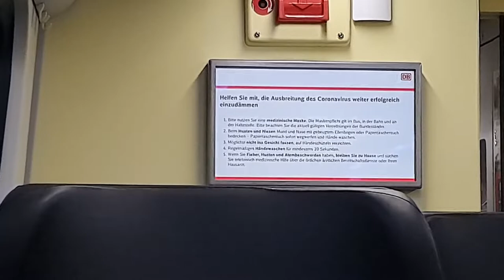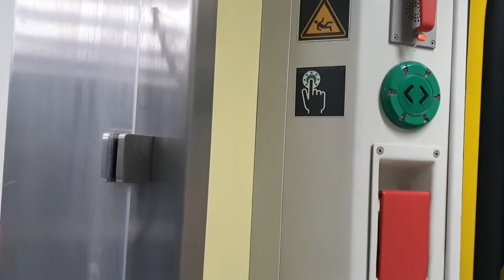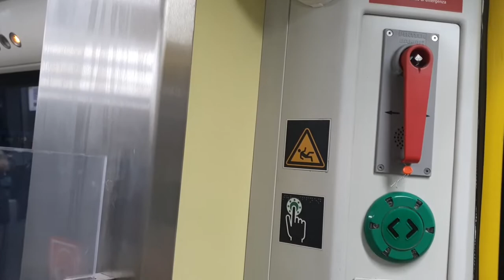Tübingen to Stuttgart by train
Transport Fever 2:
Euro Truck Simulator 2 Base game:
Euro Truck Simulator 2 going east DLC:
Euro Truck Simulator 2 Scandinavia DLC:
Euro Truck Simulator 2 Vive la France! DLC:
Euro Truck Simulator 2 Italia DLC:
Euro Truck Simulator 2 Bayon the Baltic sea:
Euro Truck Simulator 2 Road to the Black sea: Kein Link gefunden xD
Euro Truck Simulator 2 Iberia:  Bald!!!